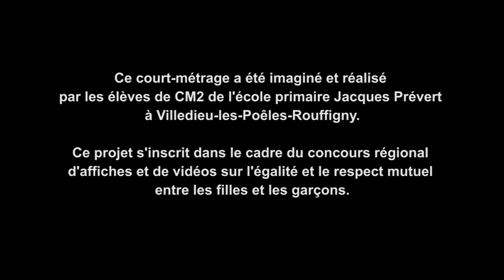Combattons les stéréotypes...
Des films d'animation créés à l'école sur des sujets de société;
Combattre les stéréotypes... Les filles sont peureuses, mais pas les garçons... parait-il...